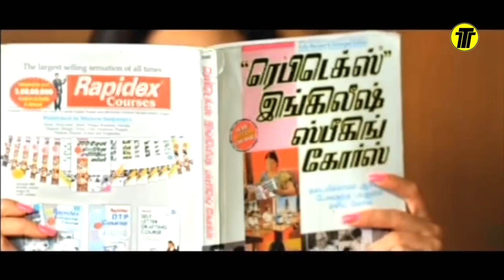Nadigaiyin Diary Tamil Full Movie Part - 5 || Aravind, Sana Khan, Suresh Krishna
Watch Nadigayin Diary Movie Parts.

Starring : Aravind, Sana Khan, Suresh Krishna And Others.

Producer : Aadhiram